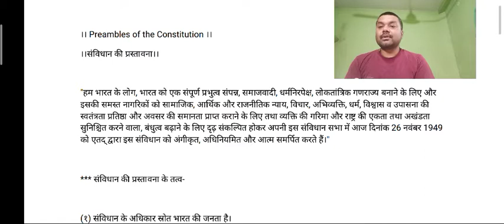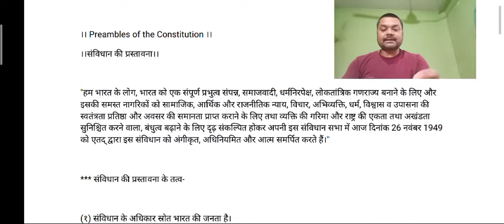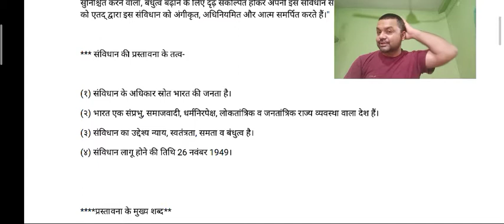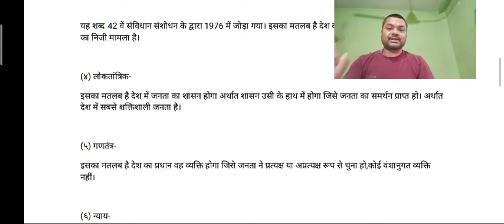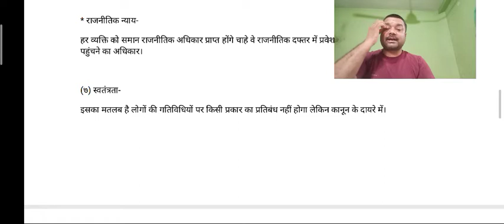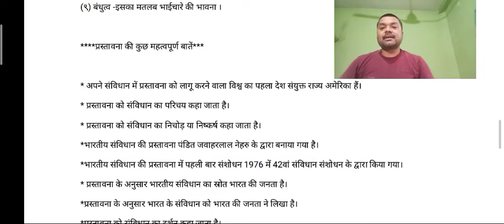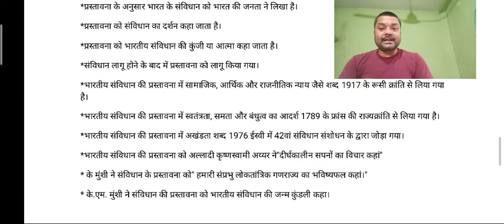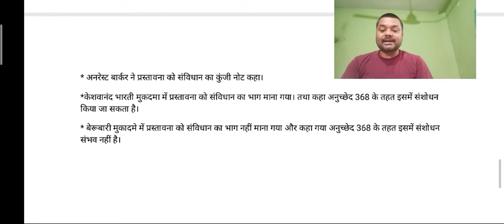राजनीति शास्त्र (कक्षा-11) (पाठ-3) संविधान की प्रस्तावना